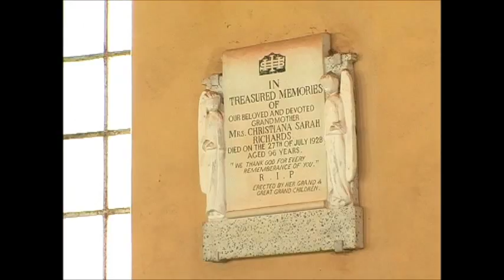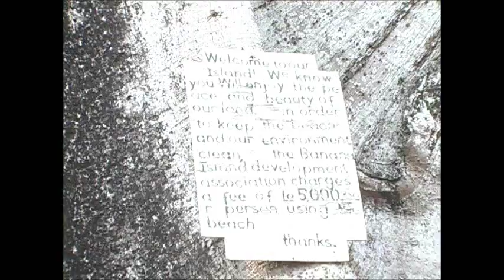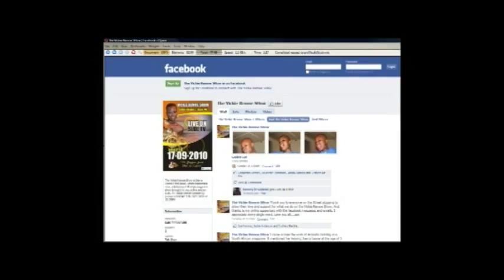Explore Banana Island, Sierra Leone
Take a tour of the historic Banana Island